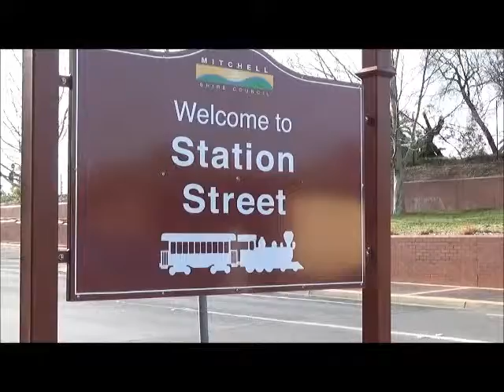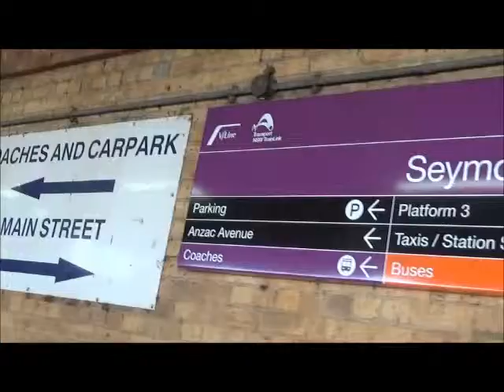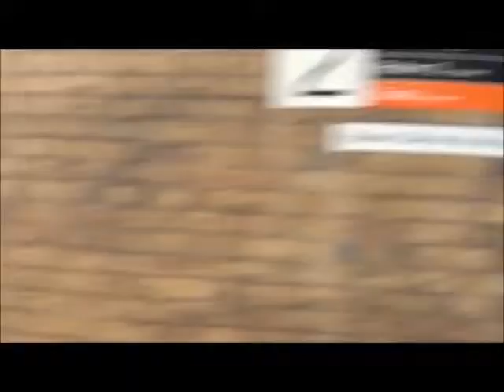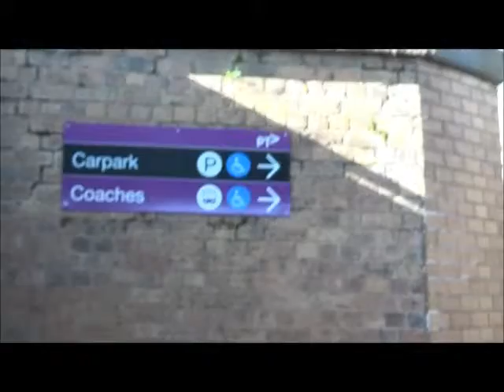Welcome to Station Street Seymour